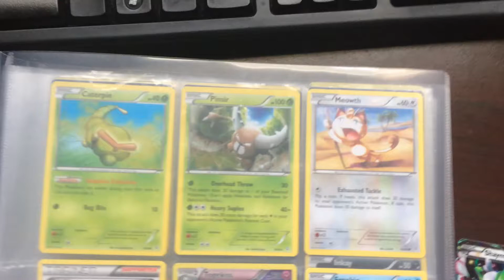My Pokémon Card collection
Why are you even here